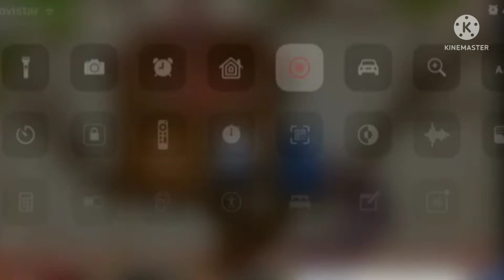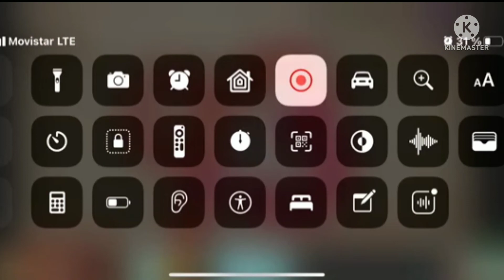The Endless Numbers Song Part 3